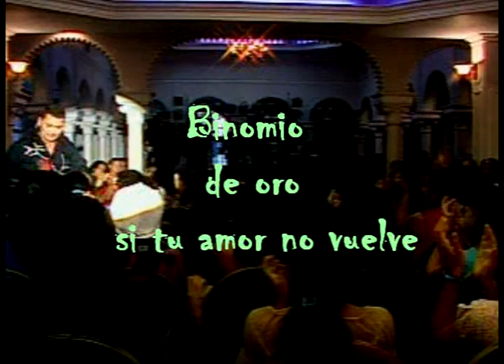Binomio de oro Remix (Curepi DJ)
Si tu amor no vuelve CUREPI DJ REMIX